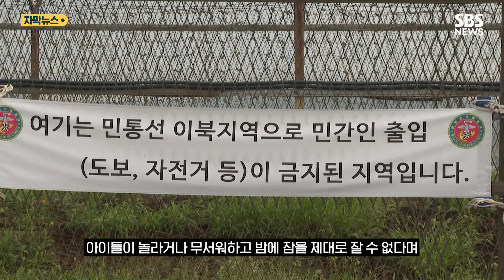귀신소리? 사이렌?…'기괴한 소음'의 정체 (자막뉴스) / SBS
시청자분이 지난 8일 새벽 인천 강화군에서 촬영해 보내주신 영상입니다.

바람 소리 같기도 하고, 사이렌 소리 같기도 한 이 기괴한 소음.

북한의 대남방송입니다.

[대남방송 피해 제보자: 심하게 이야기하면, 귀신 나오는 그런 무서운 그런 소리가 나오기도 하고. 문 열어놓고 수면을 못 취할 정도죠.]

북한은 지난 7월 말부터 우리 군의 대북 확성기 방송에 대응하려고 대남 확성기를 통해 알 수 없는 소음을 송출하고 있습니다.

소음 크기는 전화벨 수준부터 최대 전철 소리까지.

시도 때도 없습니다.

[대남방송 피해 제보자: 소리가 딱 주기적으로 나지 않고 커졌다 작아졌다 불규칙적으로. 여러가지 소리가 섞여 나와요.]

인천시는 이런 북한의 대남 확성기 소음으로 피해를 보고 있는 사람이 4천 600여 명에 달하는 것으로 파악하고 있습니다.

주요 소음 피해지역은 강화군 송해면, 양사면, 교동면 일대로 3개 면의 전체인구 8,800여 명 가운데 약 52%가 괴로움을 겪는 상황입니다.

특히 24시간 동안 송출과 멈춤을 반복하다 보니 아이들이 놀라거나 무서워하고 밤에 잠을 제대로 잘 수 없다며 스트레스를 호소하는 사람들이 많습니다.

현장 방문을 통해 소음 피해 상황을 파악한 인천시는 행정안전부와 국방부에 대책 마련을 요청했습니다.

(취재: 최고운, 영상편집: 김인선, 화면제공: 인천시, 제작: 디지털뉴스편집부)